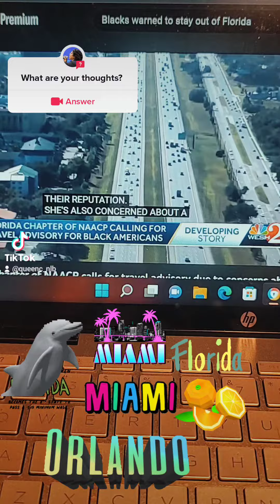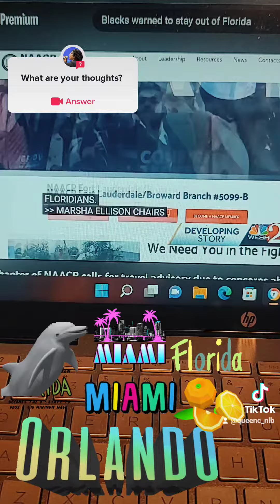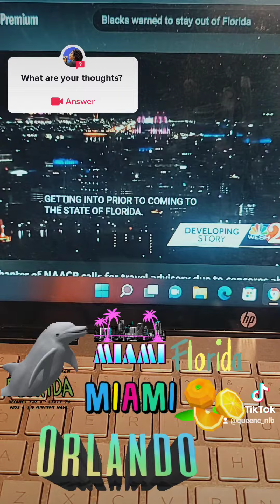What are your thoughts?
JACKSONVILLE, Fla. – At its statewide conference in Orlando, member organizations of the Florida NAACP voted unanimously to recommend that the national NAACP board issue a nationwide travel advisory against moving or visiting the Sunshine State.

The move was in response to several items that have become central to Gov. Ron DeSantis’ agenda — who is heavily rumored to be preparing a presidential run in 2024.

His administration’s public focus has been attacking diversity, equity, and inclusion initiatives. That, in part, led to the travel advisory vote, according to NAACP Jacksonville chapter president Isaiah Rumlin.

“We fought very hard to get diversity to get inclusion,” Rumlin said. “We fought very hard for voting rights. All of these policies and laws are trying to revert back to where we were in the past.”

In a Clay County appearance Thursday, DeSantis was asked about the Florida NAACP’s action, which he brushed off.

“This is a stunt to try to do that,” DeSantis said. “It’s a pure stunt, and fine, if you want to waste your time on a stunt. That’s fine. Look, I mean, I’m not wasting my time on your stunts.”

Rumlin pushed back on the idea that this move represents political grandstanding.

“If anybody is grandstanding, it’s the governor. He’s the one grandstanding as it relates to what he’s doing to the people in this great state we live in,” Rumlin said. “The Legislature is wrong. The governor is wrong.”

Whether to issue the travel advisory is now in the hands of the national NAACP board, which could vote on the measure as soon as next month.

Calls and messages to the tourism authorities for the state of Florida and the city of Jacksonville went unreturned by publication time. This article will be updated if/when a response is received.